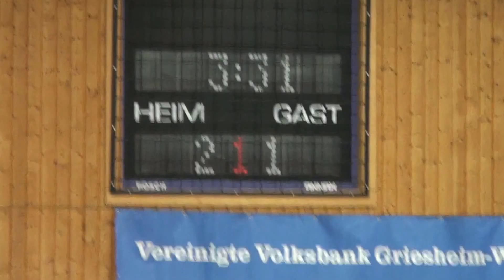U11 (Jhg 2005) 1. FSV Mainz 05 vs 1. FC Kaiserslautern 2:1; Merck-Cup Griesheim 05.12.2015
Gruppenspiel beim Merck-Cup in Griesheim am 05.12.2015